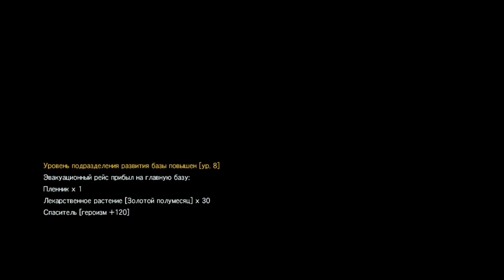MGS5 phantom pain Mission 5 walkthrough letsplay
Прохождение 5 эпизода mgs5 Phantom Pain - За оградой (Over the fence)